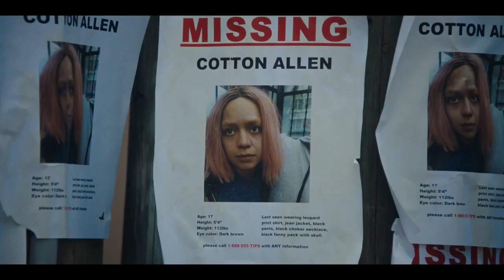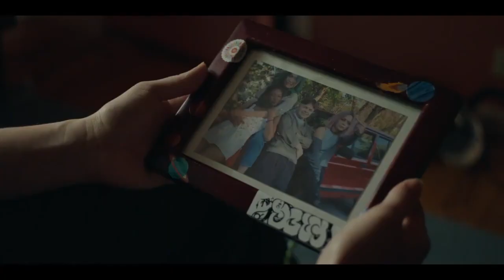The Friendship Game-Trailer-2022-Peyton List-Thriller Movie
A group of teenagers in a small town discover a strange object that tests the strength of their friendship.